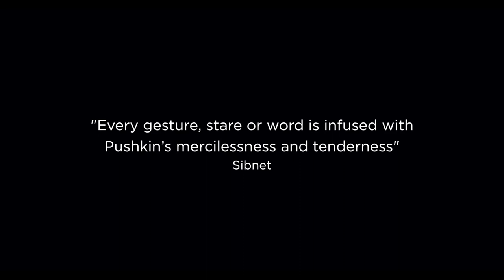Timofey Kulyabin | Onegin